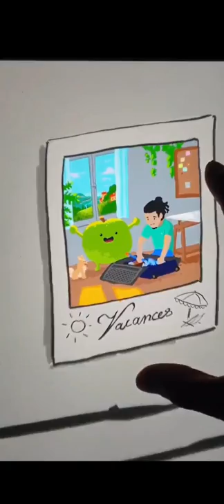Amazing Digital Art | Zoom In